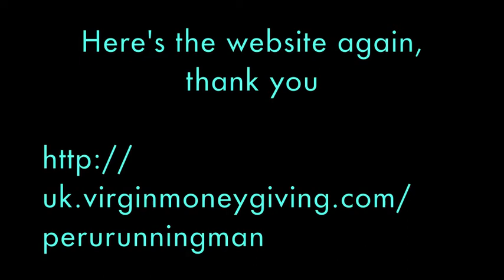Casa Hogar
Short fundraising film for the Arco Iris children's home in Huaraz, Peru